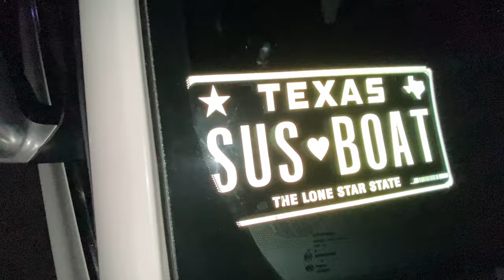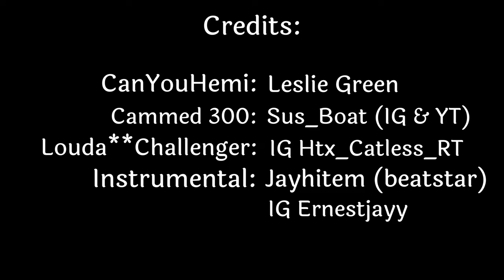FULLY STRAIGHT PIPED 2020 SCATPACK 392 WITH STAINLESS WORKS HEADERS/MIDPIPES!!!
EXHAUST SETUP: Stock exhaust, no mids, no rears, and no cats. Stainless works headers and catless midpipes... This thing screams!!

Credits:

Angel (Guy who did my headers)
Cammed 300: Sus_Boat (IG and Youtube)
Loud A** Challenger: IG Htx_Catless_Rt
Beat: Jayhitem on Beatstar (IG Ernestjayy)